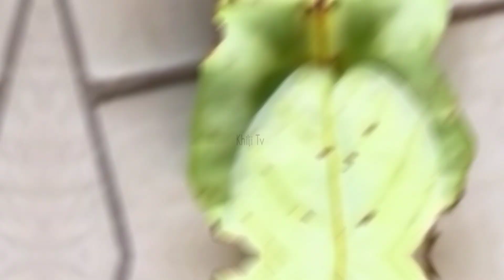Top 10 Most Bizarre Animals In The World